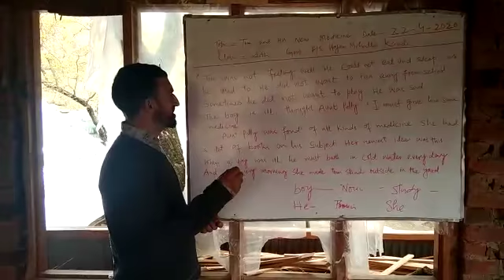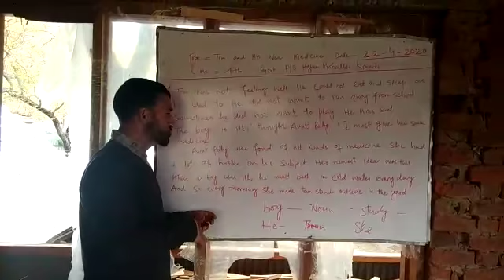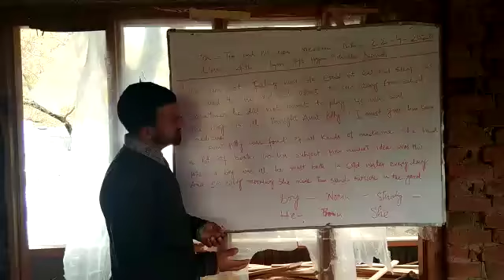Govt.P/S Hajam Mohalla Kandi Khaas.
Bashir Ahmad Shah.
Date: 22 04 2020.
Subject: English
Class: 4th Pry.